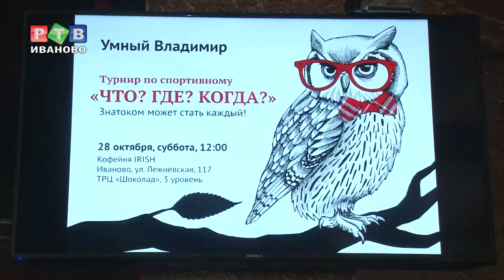Ивановцы или владимирцы. Кто умнее?